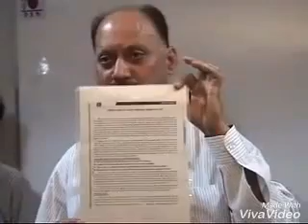Cool Drinks Side Effects